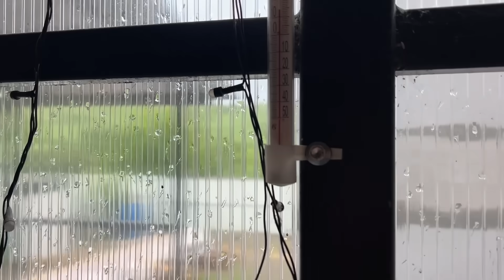УРАГАННЫЙ ВЕТЕР поломал деревья. Привезли новых жильцов на хутор.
Русская, с гражданством РФ, без маленьких детей и внуков, без животных, не курящая - сниму недорогой домик, летнюю кухню, может кому-нибудь нужен присмотр за домом,  на длительный срок в Краснодарском крае. Своевременная оплата и порядок. Сейчас проживаю в Ейском районе. Номер телефона (есть ватсап) 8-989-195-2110 Людмила
Всем привет!
Это видео мы снимали Это видео мы снимали 23, 24 и 25 мая 2024
В 2020 году мы всё бросили в городе и уехали искать свой дом в деревне. И нашли, за 1500 км от Москвы, на Кубани!
Благодарность за контент - СБЕР 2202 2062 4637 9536